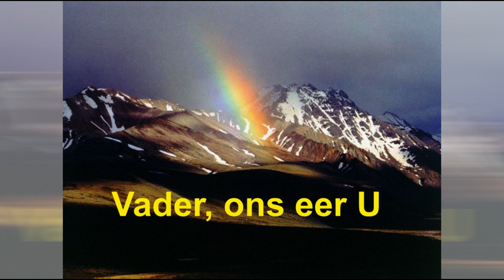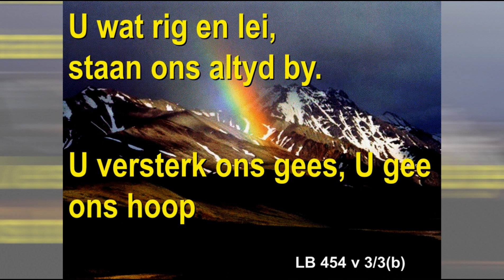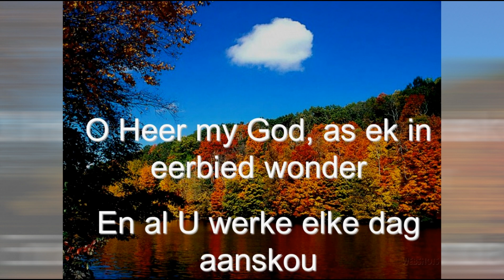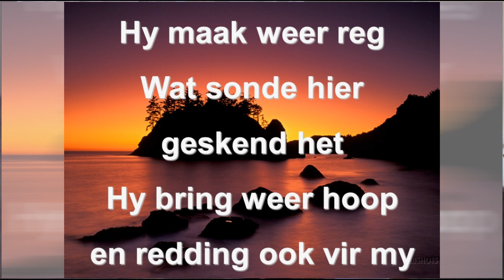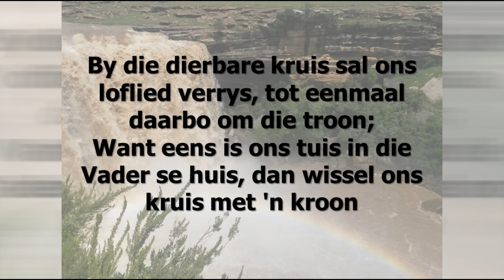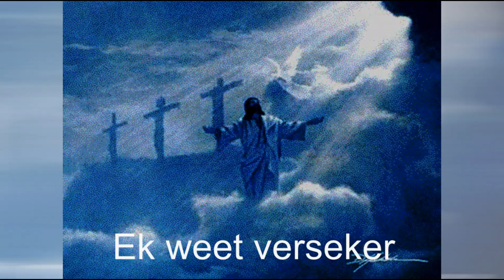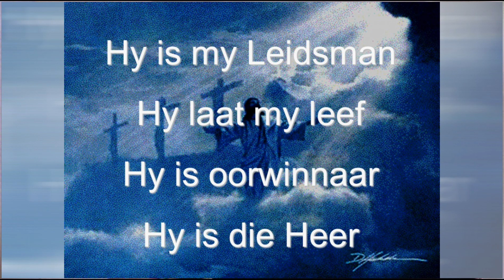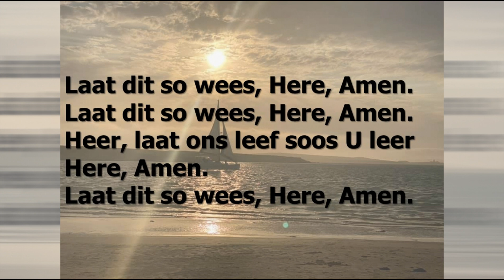12 Maart 23